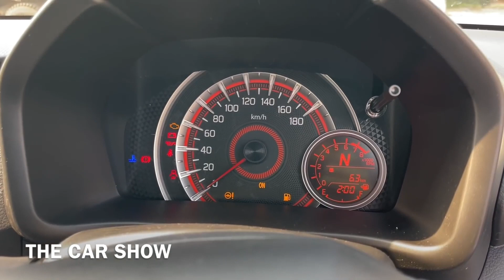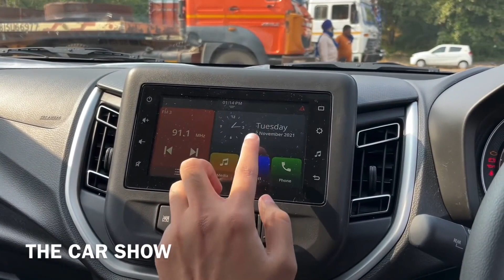New Maruti Celerio 2021 Top Model Review and Walkaround - Full Features and Prices😫ft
Thanks to The Car Show.